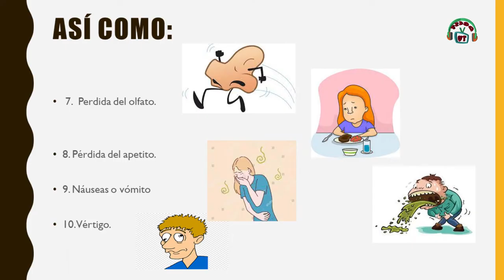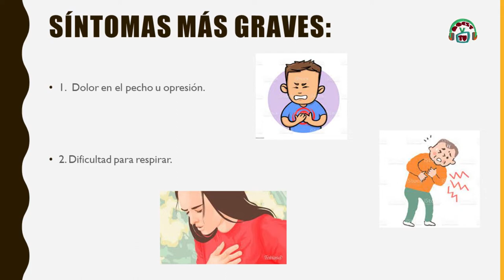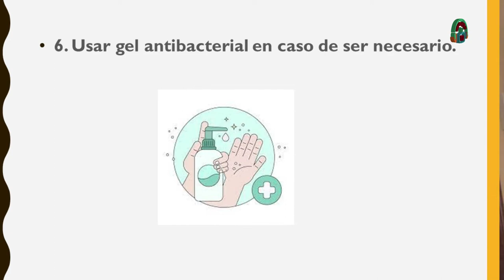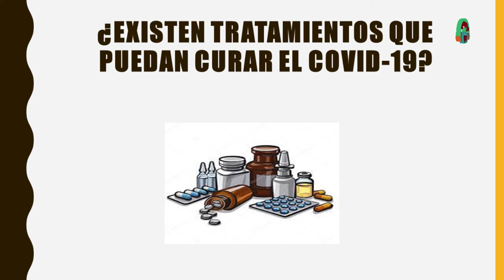Salud Mental/ Angélica Aranza Carrillo/20210906-CE2021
Salud Mental. ¿Qué es el Covid-19 y sus síntomas?.  Conduce: Lic. Angélica Aranza Carrillo . Fecha de emisión: 09 de junio de 2021. Este y otros programas los puedes ver Producciones con fines educativos a cargo del Lic. Ernesto Gutiérrez Garcés - Director General de Educación Secundaria Técnica en la CDMX.